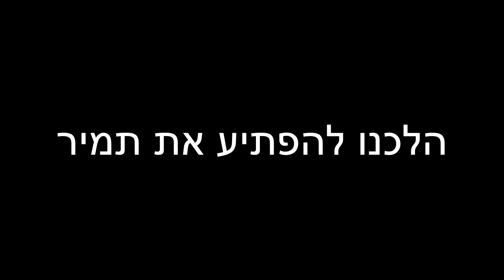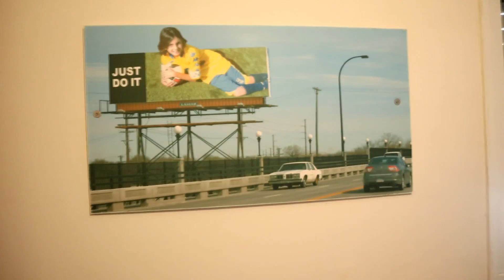פתחנו פעמיים פרסי אליט 1 + התארחנו בערוץ הספורט(יום מטורף)!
הערוץ החדש של בית"ר SteelSeries ירושלים:
אירוע גויסטיק 29.12 לרכישת כרטיסים:
הראיון המלא בערוץ הספורט:
אתגר הדראפט - הסדרה שתגמור לנו את כל הכסף ?! 1# סדרה חדשה
האינסטגרם שלי - erezgabay1
האינסטגרם של אוהד - ohad_atal
💖אל תשכחו לתת ב👍, להירשם ולהפעיל את הפעמון 🔔 כדי לקבל התראה בכל רגע שאני מעלה סרטון חדש💖
המעצב הגאון של הערוץ-
איתמר אברבנל, האינסטגרם שלו: itamar.abarbnel
© כל הזכויות שמורות לארז גבאי - Erez Gabay ©